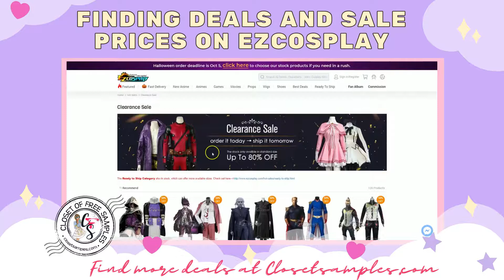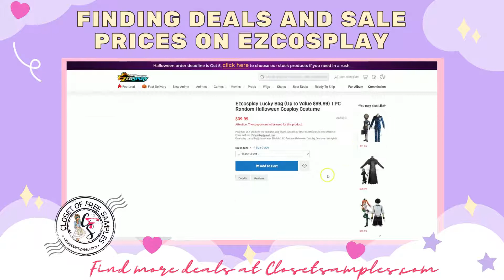Finding Deals and Sale Prices on EZCosplay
If you're into cosplay, you want to check out EZCosplay! They have high-end cosplay costumes and if you look in the right places, you may find a deal!